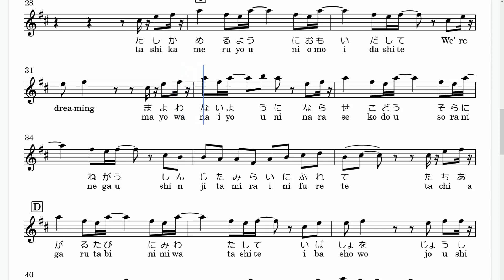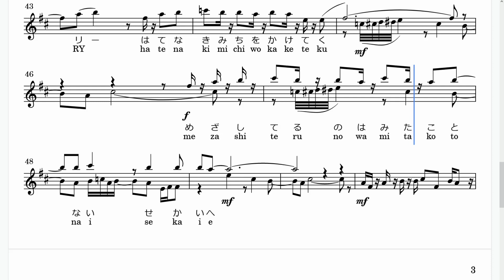AUO feat.MORISAKI WIN「DAY1」(Bb Trumpet楽譜)/TVアニメ「英雄王、武を極めるため転生す ～そして、世界最強の見習い騎士♀～」OPテーマ